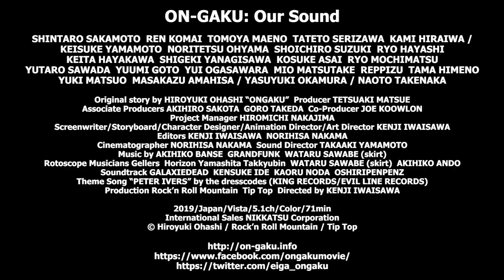ON-GAKU: Our Sound // Trailer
ON-GAKU: Our Sound
音楽
Director: Kenji IWAISAWA (岩井澤健治)

Section: NIPPON ANIMATION